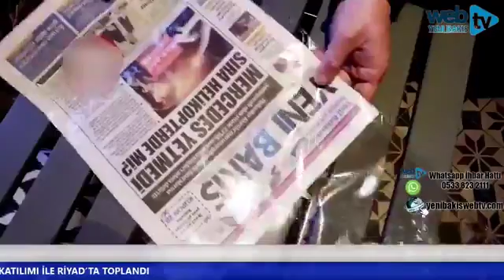GÜNCEL ALİ TEKMAN - 10 Nisan 2019